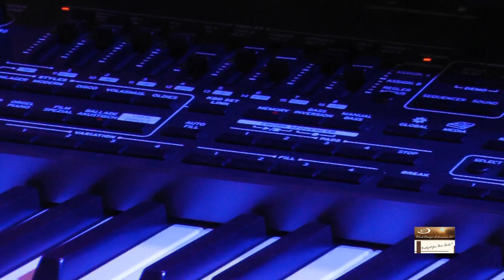Live-Musikvideo Partyband Moonlight Shadows (Cover Band)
Sie wünschen sich ebenfalls ein Imagevideo Ihres Schaffens? Gerne, besprechen wir Ihr Projekt.